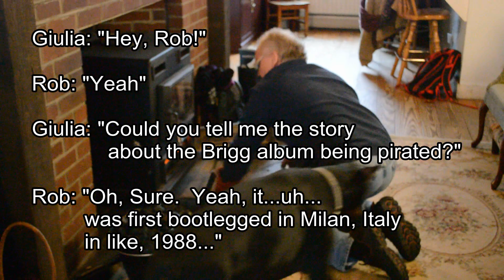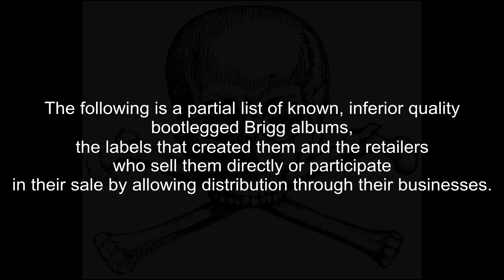"Brigg"- BriggStories - Video # 1 with Rob Morse - "Bootleggers"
Dec 8, 2016 UPDATE: The 40th anniversary album release talked about here has been postponed. While all the members of Brigg are in agreement and look forward to the release, time constraints have been cited as a reason for the delay. A reissue will happen when schedules permit. You can stay updated from the group's
As a precursor to the upcoming 40th Anniversary Brigg reissue LP, this video is first in a series of 'backstory' videos about the original Brigg album released in the United States in 1973 on the SSP label. In this video Brigg member Rob Morse grants an impromptu interview with Italian interviewer Giulia Dossi, commenting about the album's longevity and appeal and his collection of Brigg bootlegs.

(Brigg Production Note:  Yes, we know the 40th anniversary was in 2013.  We delayed production because of recently discovered and previously unreleased recordings that will be added as bonus tracks to the reissue.  New performances by Rob, Rusty and Jeff will also be added to the music on the album.)

The album featured the music of Rob Morse, Rusty Foulke and Jeff Willoughby and early, first recordings by members of Hybrid Ice, of which (then teenagers) Willoughby and Foulke were members at the time.